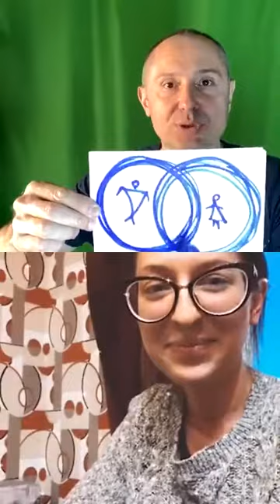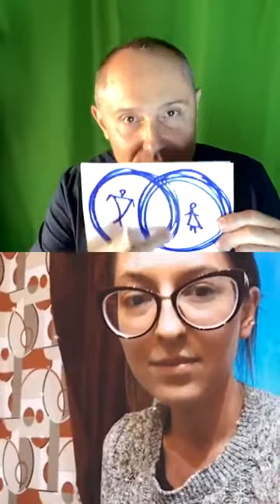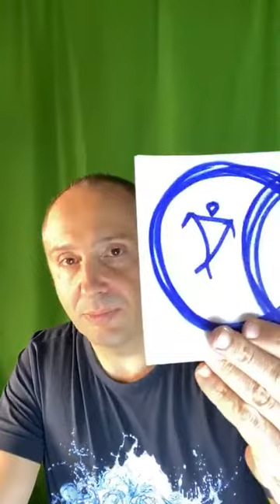Павел Раков. Разбор жизненных ситуаций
Вопросы-Ответы